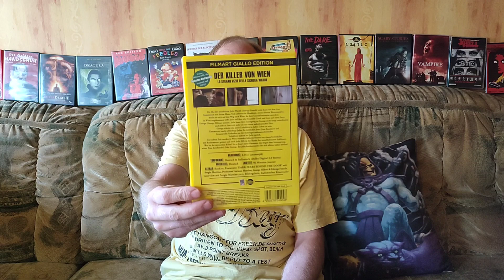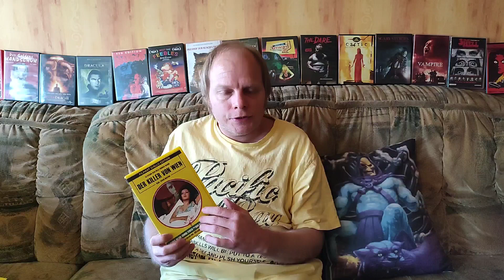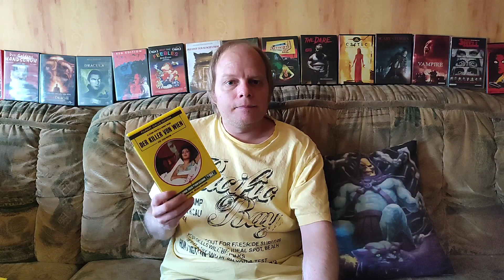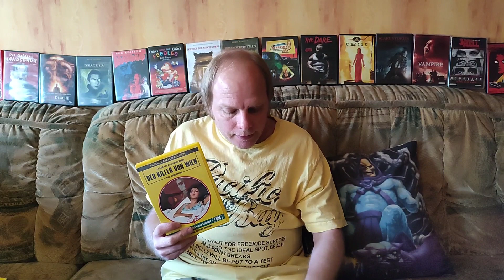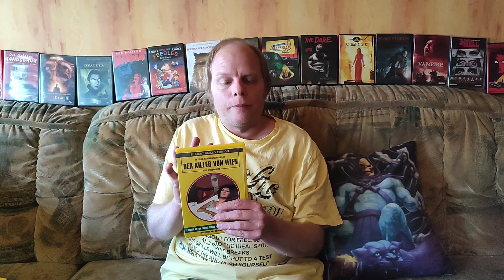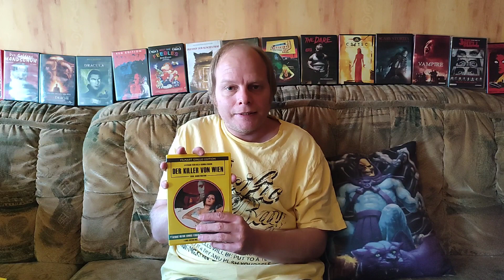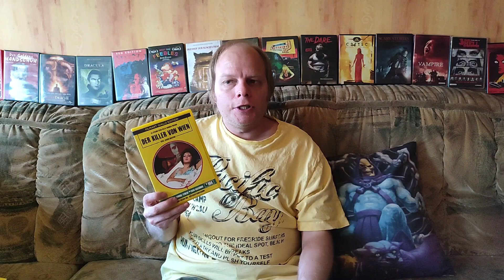Der Killer von Wien - Ein Giallo mit irren Ende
Der Killer von Wien ist ein Giallo aus dem Jahre 1971 von Regisseur Sergio Martino. In diesem Video Reviewe und kritisiere ich die Handlung. Viel Spaß. Lederchens Gruselkiste.

Musik Video
Titel: These Lips
Interpret: Arnold&Lane

Musik Verabschiedung
Titel: Retro Rock
Interpret: Global Genius

Freunde des Kanals:

Der Film-Angler
Der Movie Picker
Der HessenSammler
Aquifels Filmecke
Dave's Movie Place
MovieSeeker
MovieCheck
Old School Nerds
Patstronge
Flohmarktmaster 1988
Mr. Schrottie Elf

um nur einige zu nennen...